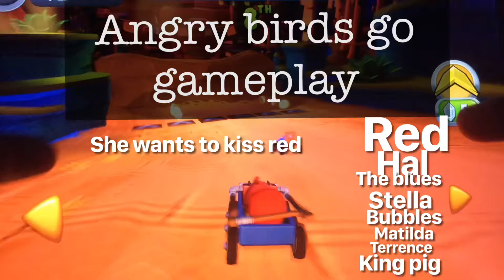Angry birds go racing red